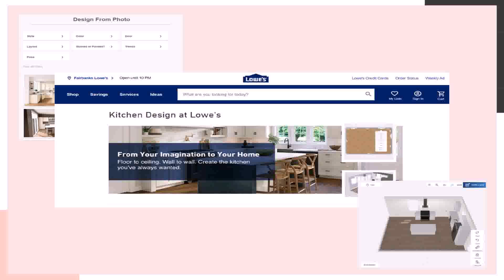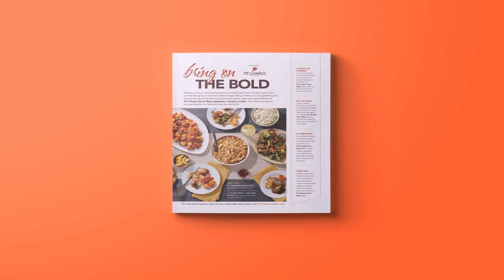Design At Your Door Hgtv